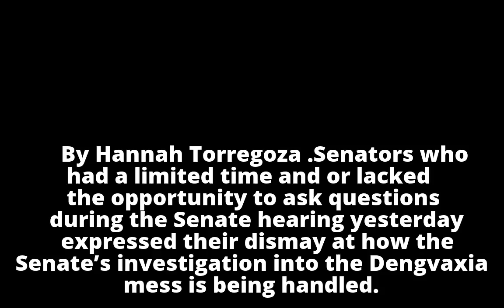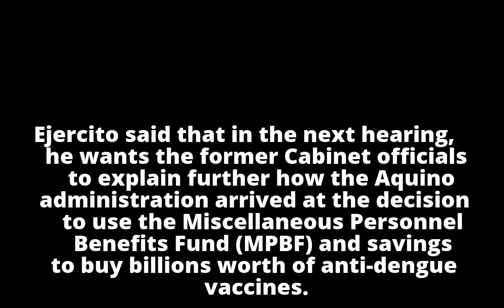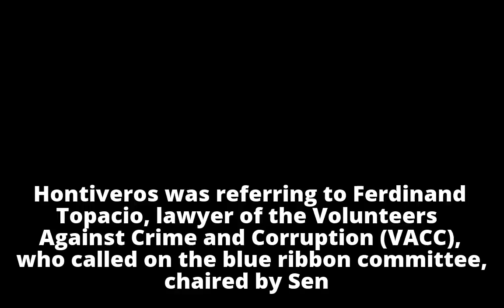Senators express dismay over handling of Senate probe into Dengvaxia mess